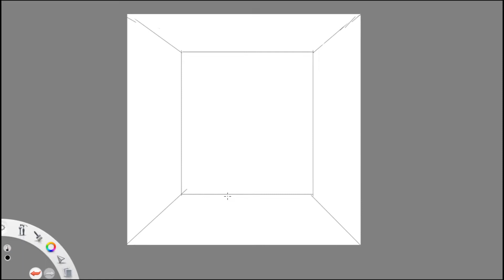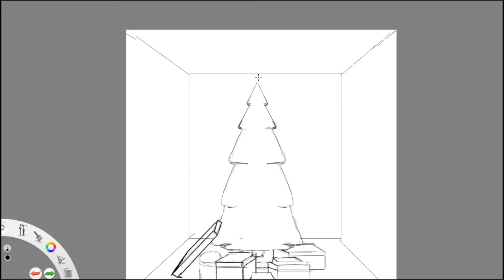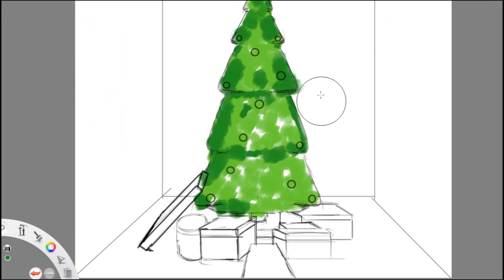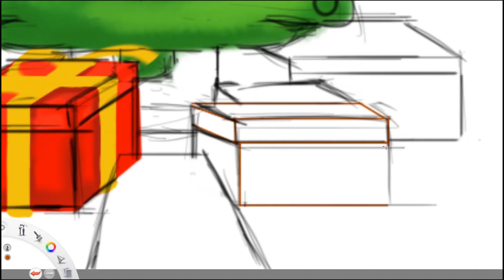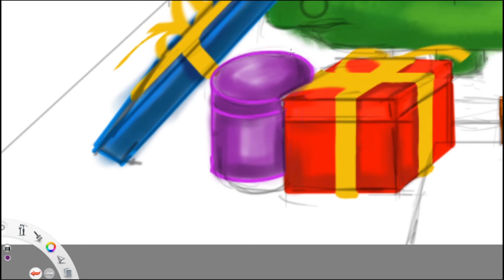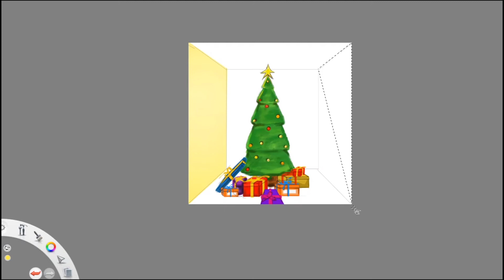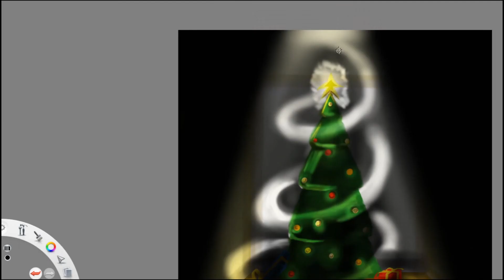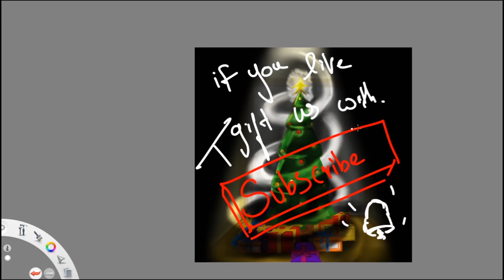Digital art using Autodesk Sketchbook ( Gift) Archie's Sketches - 006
Archie's sketching series - 006

This is the series started for sketching using Autodesk Sketchbook.

DIGITAL ART

The topic I took for sketching is Giftuuu!

Watch till the end of the video for the story  .
                                "Spending 10 minutes for watching artwork develop an  idea and some knowledge of color schemes .  it will be very useful to develop  taste of choosing colors."

The best gift one could ever get on the occasion of life is ART. God created us and if we are blessed with art then we the creators can be eternal through our gift. Be enchanted that you're a part of an art. ❤🔥⠀
🔹 The fun and exciting part of the christmas is the gift. new things obviously each and every human will be excited . ⠀
🔹 be like a christmas tree , be supportive and excite people with surprise. ⠀
                      " BE HAPPY AND KEEP EXCITEMENT FOREVER "⠀

This video is the fast forward of my sketching using autodesk sketchbook. watch till the end to see the detailed views of my sketch.

if you like the video    like !!

For more cool sketches like these !

follow  :    archiesketches   at instagram

                  song name :  TheFatRat - Fly Away feat. Anjulie
                                                                   by @thefatrat